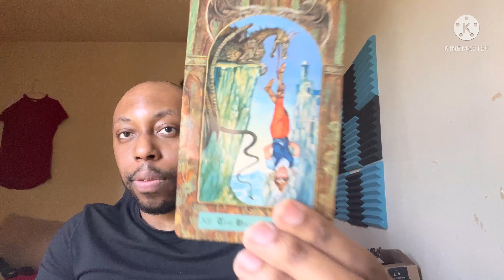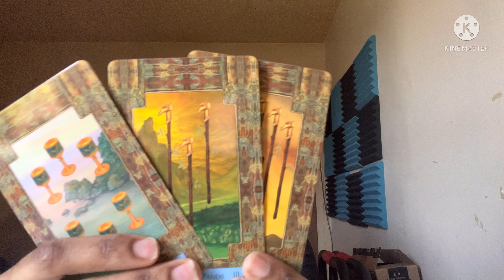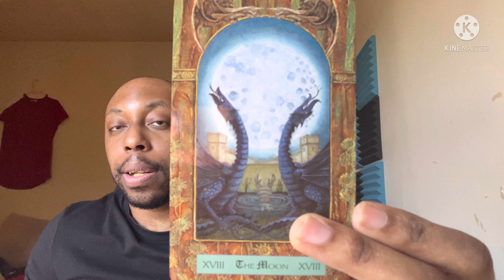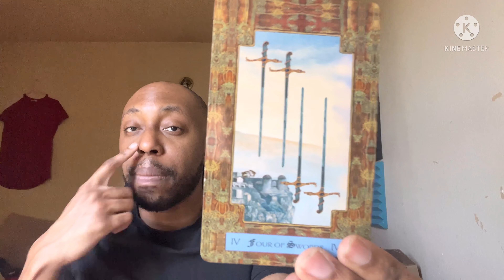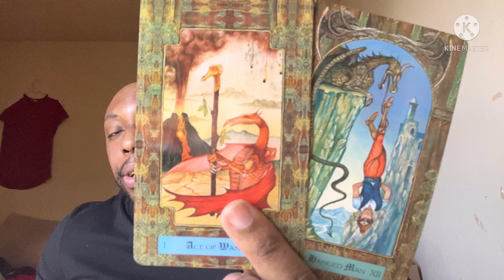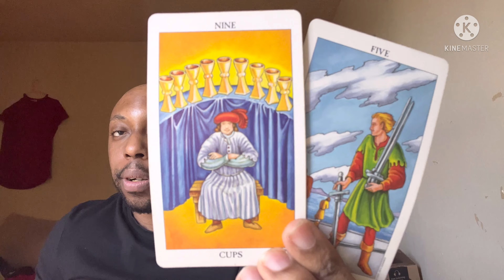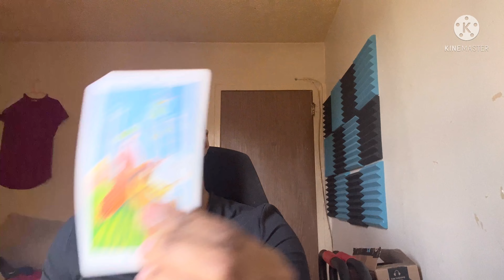GEMINI TAROT READING-YOUR PERSON IS BAD NEWS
30 mins-$70 Same day
45 mins-$80 Same day
1hr -$100 Same day
Mayan Calendar-$25